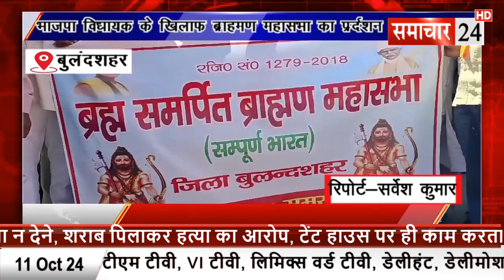Bulandshahr: भाजपा विधायक के खिलाफ ब्राह्मण महासभा का प्रदर्शन